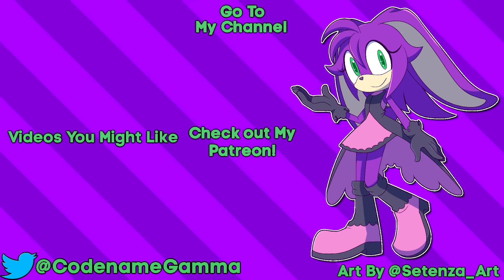Homing Attack + TailWhip + Mega Punch Mod Release + Guide! - Sonic Mania Plus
So after a few weeks of work i decided it's finally time to do an initial release of what i've been working on. This Release is broken up into two mods.

1. Homing Attack For Sonic - This adds a Homing Attack / Air Dash to Sonic.
2. TailWhip + Mega Punch For Tails/Knuckles - Adds new moves for Knuckles and Tails.

The two mods are available now for on my patreon, Tail Whip + Mega Punch are available for EVERYONE even non-patreon supporters. while Homing Attack will be open to Patreon Supporters only initially (for one week) and then will open to non-supporters on Feb 8, 2019. if you like what i do consider supporting the channel and supporting me via patreon.

TailWhip + Mega Punch has new custom sprites done by Troop Sushi. He does amazing work. please checkout his youtube channel

As Always Special Thanks to SuperSonic16 without his help none of my work would be possible.

~~All Artwork (Profile Picture, Mascot Avatar, and More) Created by Setenza_Art
Follow Her on Twitter @Setenza_Art *Commissions Available*